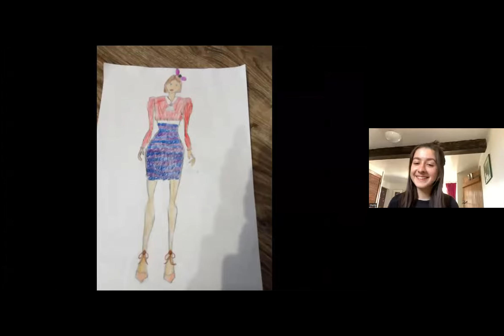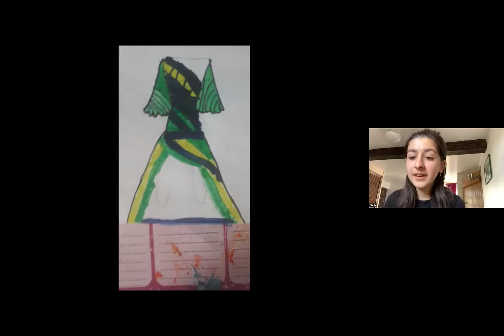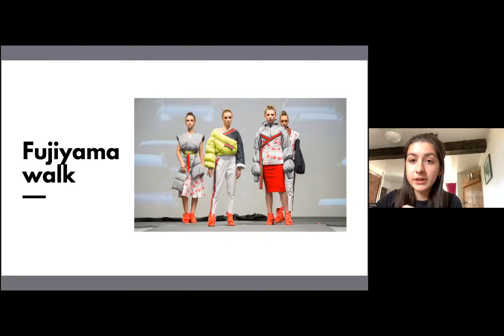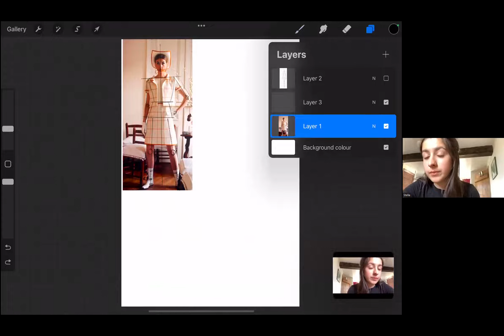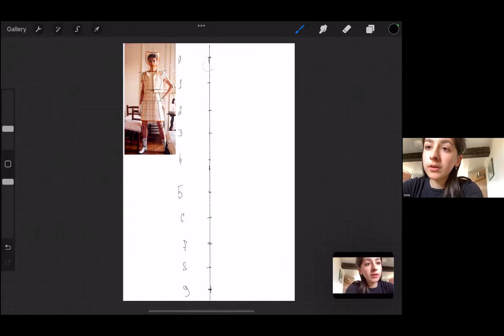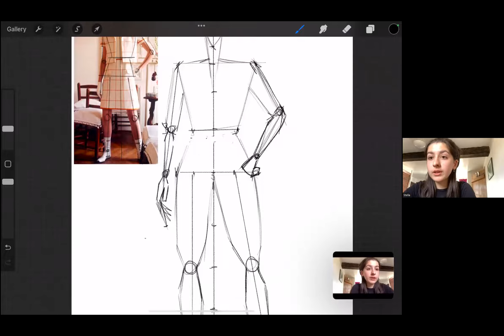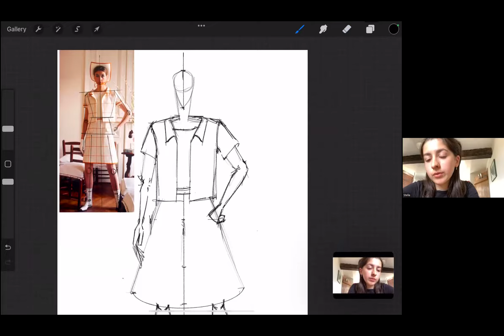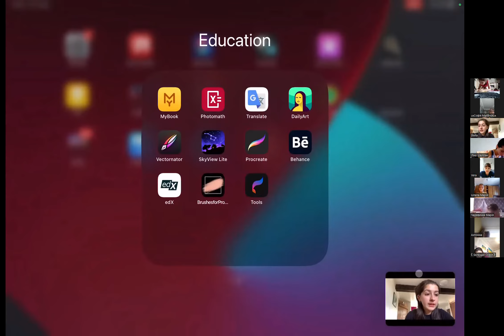Говоримо про високу моду простими словами. Вік дітей від 9 років 05-08-2022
Тема: "Fashion ілюстрація міні спідниці"
Спікер - Стелла Шиколенко - фахівець з моди та стилю.